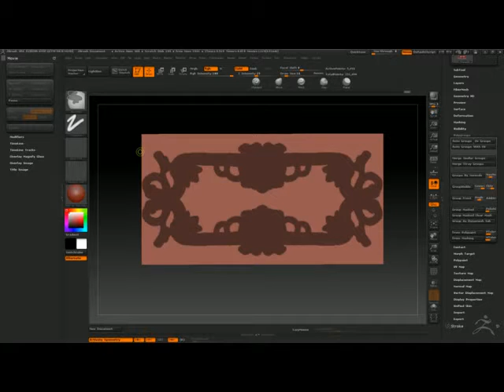openworkstudy 2/5 on zbrush